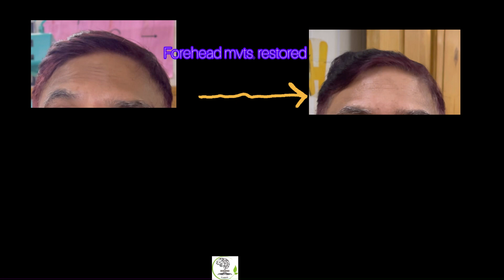Bell’s palsy rehabilitation